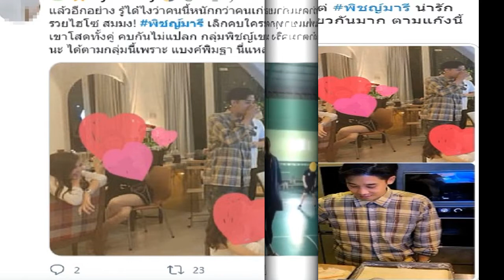หม่ำ ลั่นอยากเล่นตลกโชว์นายกฯ อวดท่าเดิน 'บิ๊กตู่ บิ๊กป้อม' จังหวะ3ช่า ทำฮาสนั่น